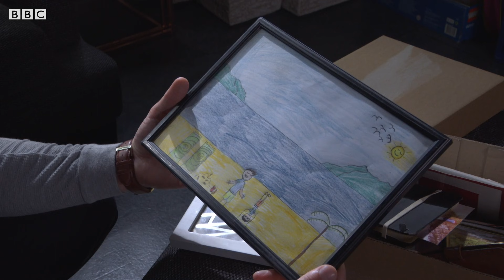"It's OK To Be Sad In Front Of Me." | Next Time | EastEnders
Whitney is playing with Gray's kids and she notices he seems sad. She offers him a shoulder to cry on and they end up kissing.
Coming to BBC One on Friday, 22nd October or catch up on BBC iPlayer.